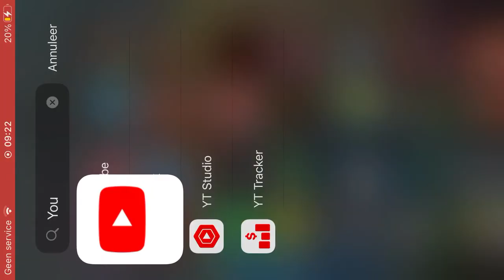The wheels in the bus (baby tv)